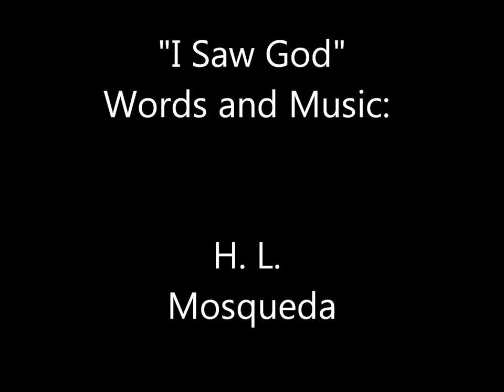"I Saw God"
Words and music by: Henry L. Mosqueda
Guitar: Henry L. Mosqueda
Vocals:Henry L. Mosqueda
Drums: Computer generated
Recorded at: Henry's living room.